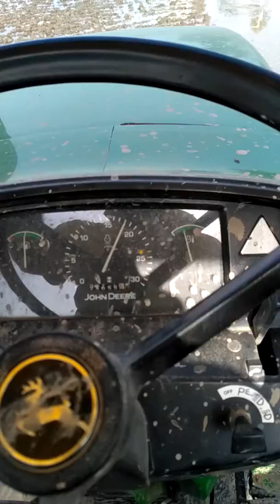Jonh deere 5310 with 10feet rotawiter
JohnDeere 5204 13 hall